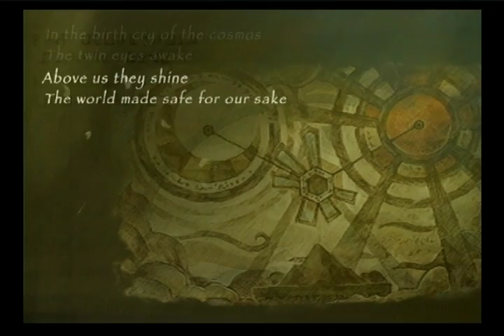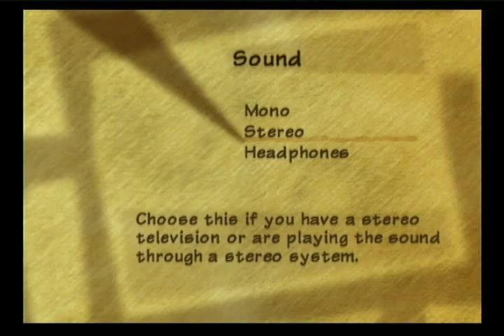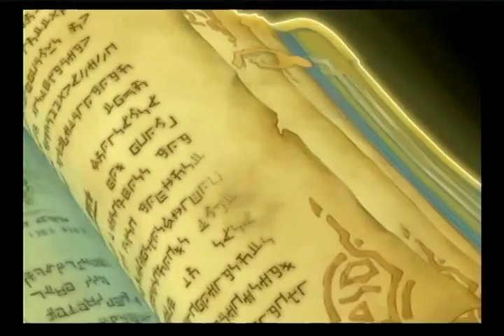Radiata Stories - PS2 (2005)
Very charming tri-ace title. Fun combat, cute characters, a huge cast of recruit-able characters, and a long involved story with one of gaming's biggest "splits".